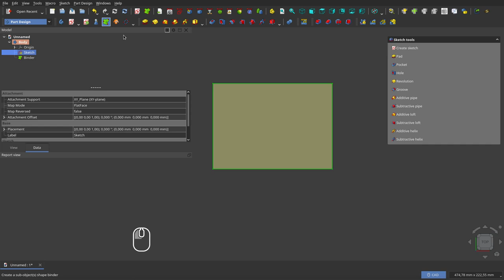FreeCAD 0.22: Subshape Binder bugs? (1)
I have found some strange behaviur of Subshape Binder tool of Part Design Workbench